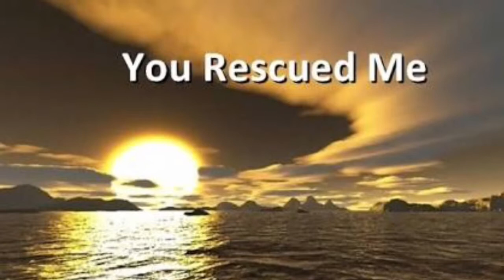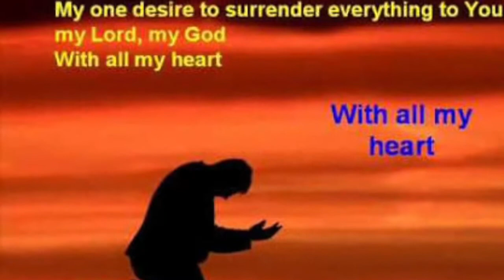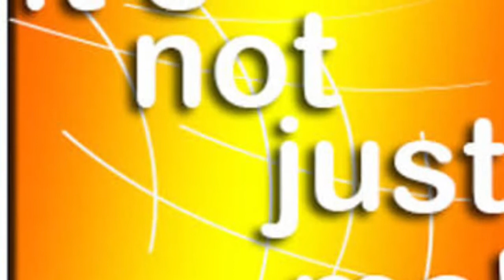Fountain Of Grace Cover By RManguerra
All piano background played by yours truly. Credited the composer of this song